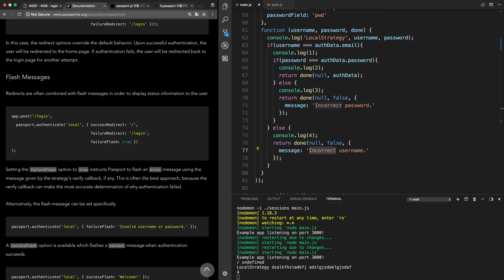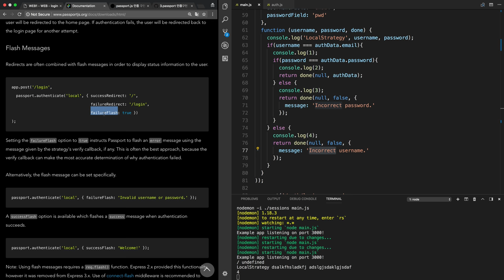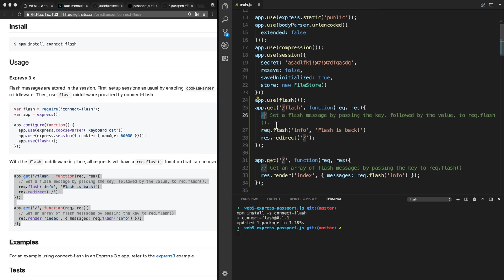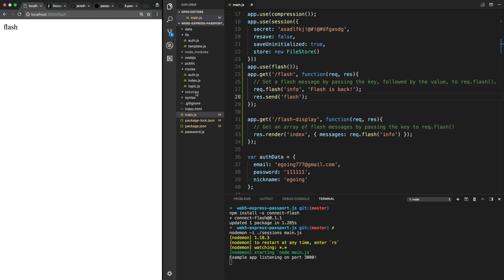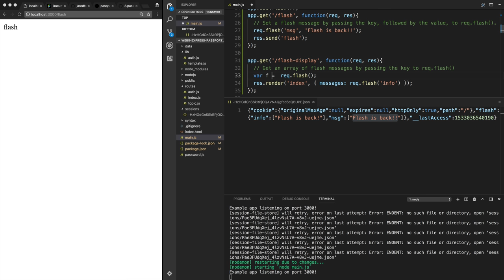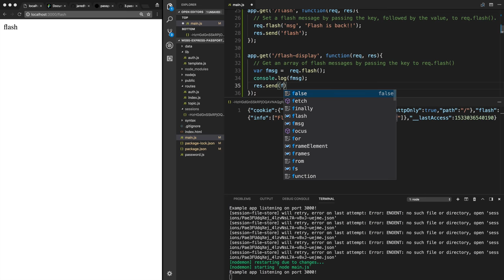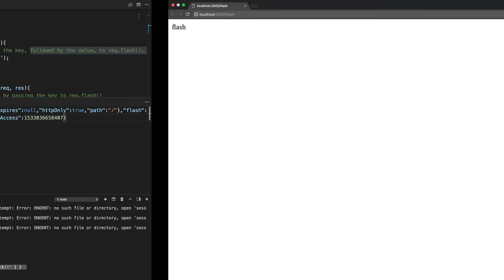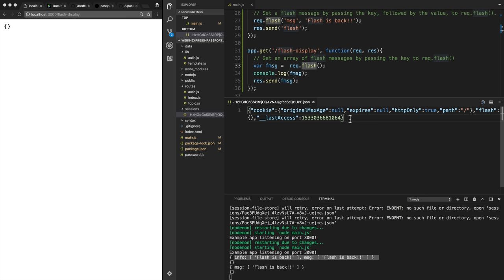WEB5 - Express Passport.js 8. flash message